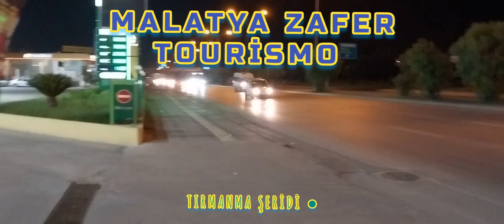MALATYA ZAFER VE TOURİSMO Otogar yolunda Lütfen Abone Olun beğenin destek verin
Mercedes Benz Tourismo TRAVEGO